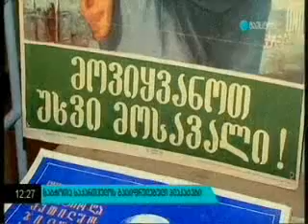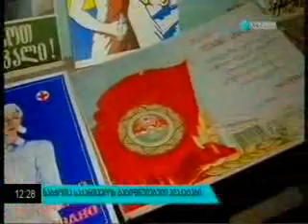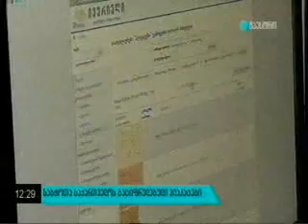პლაკატებისა და აფიშების ციფრული ვერსიები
ეროვნულმა ბიბლიოთეკამ მე-19 საუკუნის 90-იანი წლებიდან დღემდე საარქივო ფონდში დაცული 75 000-ზე მეტი აფიშისა და პლაკატის ციფრული ვერსიების შექმნა დაიწყო.